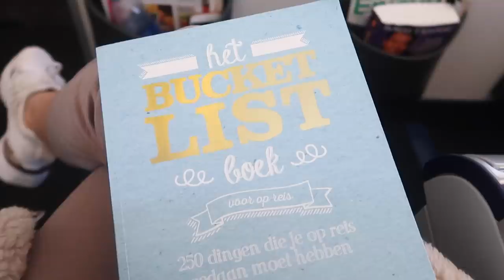WIJ ZIJN IN BARCELONA! - VLOG 227